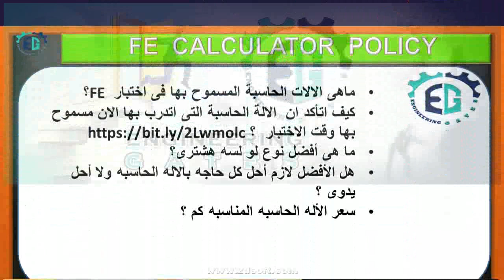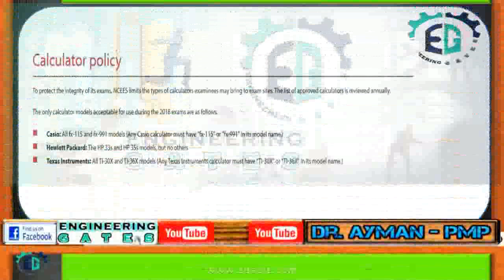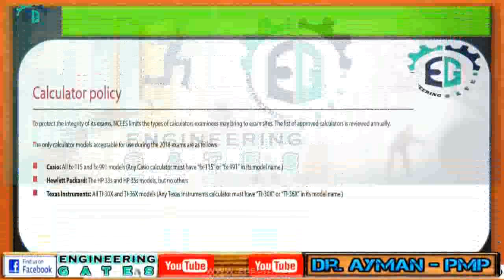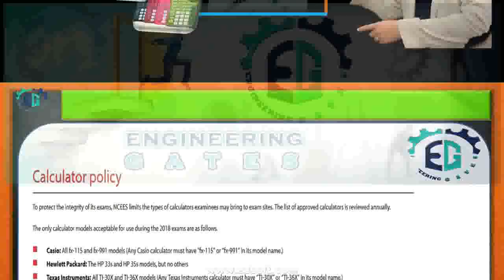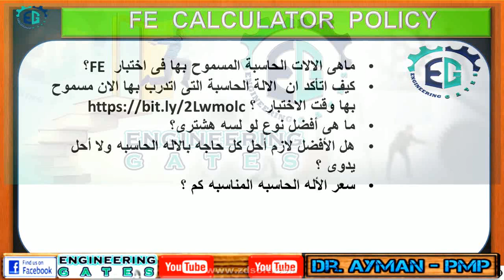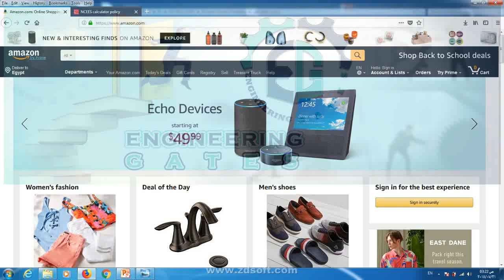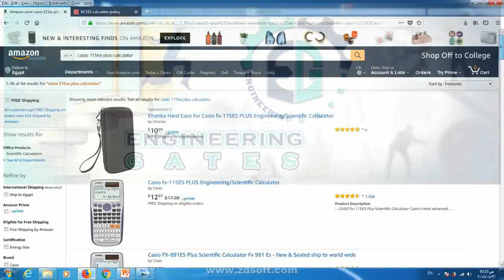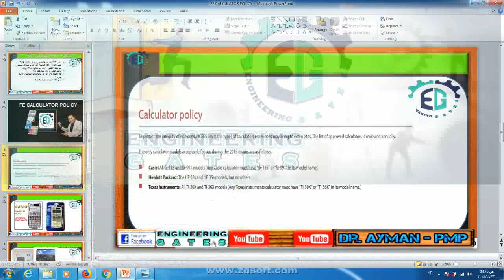FE Exam | FE CALCULATOR POLICY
ماهى الالات الحاسبة المسموح بها فى اختبار FE ؟
كيف اتأكد ان الالة الحاسبة التى اتدرب بها الان مسموح بها وقت الاختبار ؟
ما هى أفضل نوع لو لسه هشترى؟
هل الأفضل لازم أحل كل حاجه بالاله الحاسبه ولا أحل يدوى ؟
سعر الأله الحاسبه المناسبه كم ؟